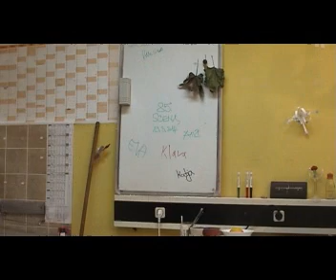tv13032014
tv show tv železniki oš železniki